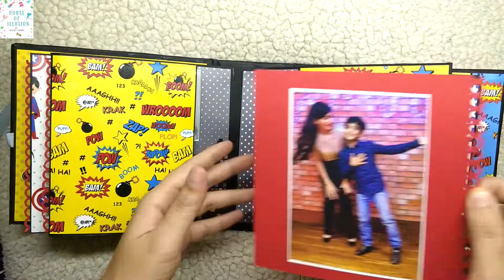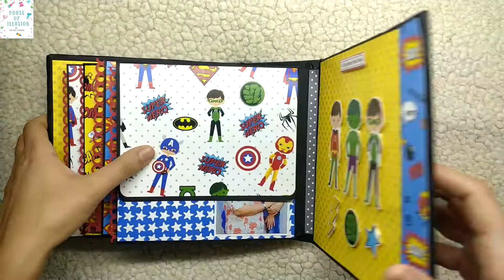Super Hero Birthday Scrapbook, Flip through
A birthday album customised in a superhero theme for a super hero freak boy as a birthday gift.